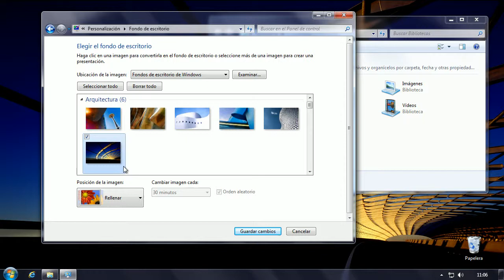Cambia el color de Aero automáticamente con AeroBlend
Cambiar a mano el color de Aero cada vez que se cambia el fondo de escritorio es un fastidio. AeroBlend se encarga por ti de elegir el color que mejor casa con el fondo de pantalla elegido. El cambio es gradual y muy acertado en todos los casos.